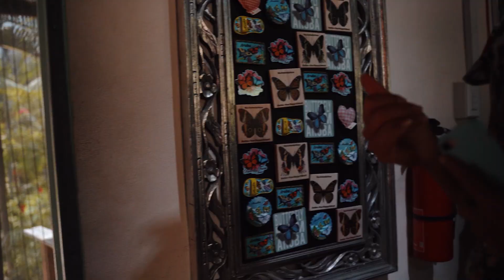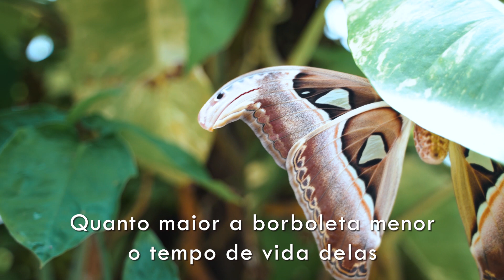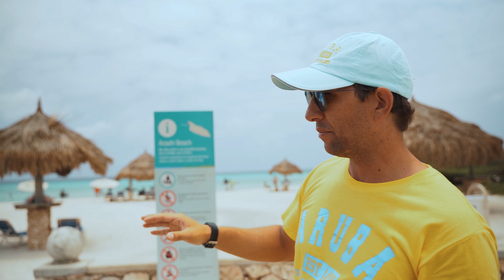ARUBA | Fazenda das Borboletas | Arashi Beach | VLOG Ep 02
Como é a fazenda das borboletas em Aruba, ou Butterfly Farm? Onde fica a praia Arashi?
Nesse vídeo, que se passa no nosso terceiro dia em Aruba, a ilha feliz, mostramos como é a fazenda das borboletas, e onde é a praia Arashi e o California Lighthouse.
A fazenda das borboletas é um lugar fascinante. Nós nunca tínhamos visto tantas borboletas. Várias espécies e diversas cores.
E a praia de Arashi é incrível,  a cor do mar é impressionante e uma delicia a agua.

Vídeo Editado por Lucas Ramos Mendes no Adobe Premier

Equipamentos utilizados na captação